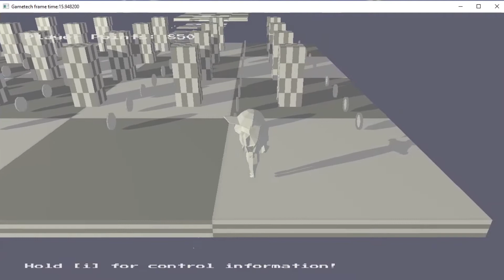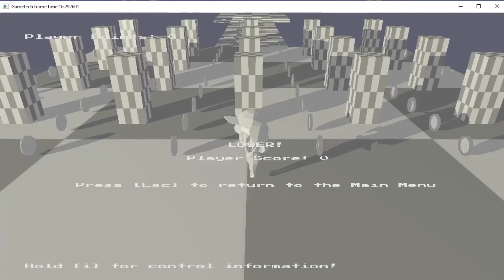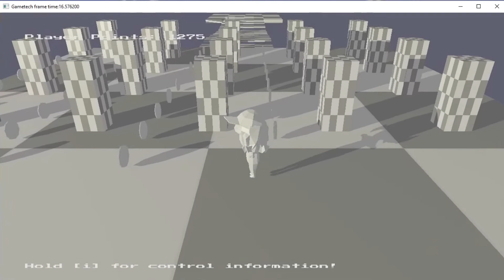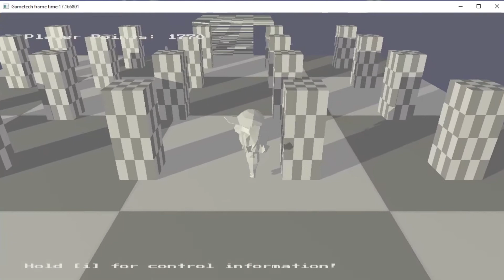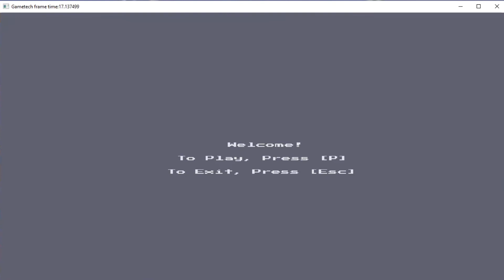CSC8503 Coursework 1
MSc Computer Game Engineering Advanced Game Technologies Coursework 1.